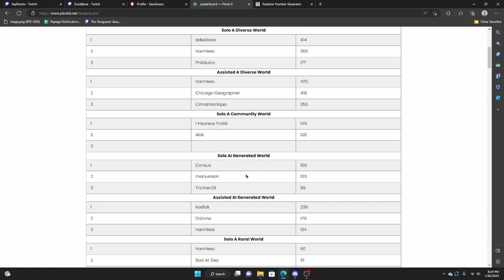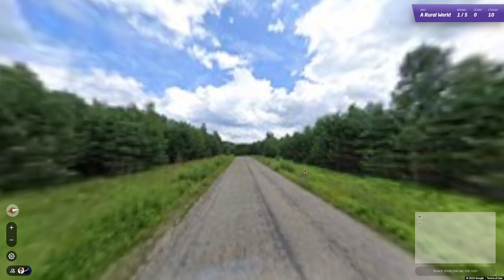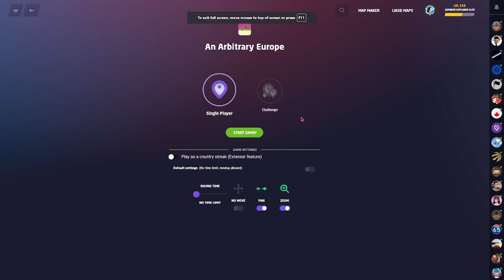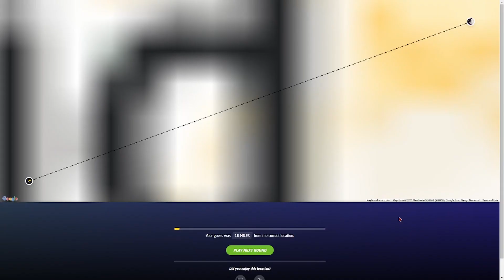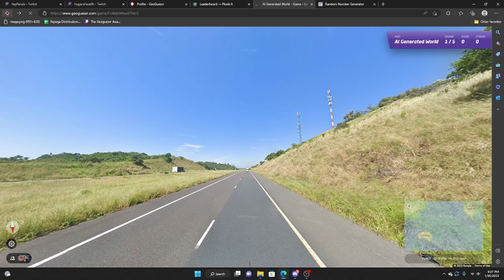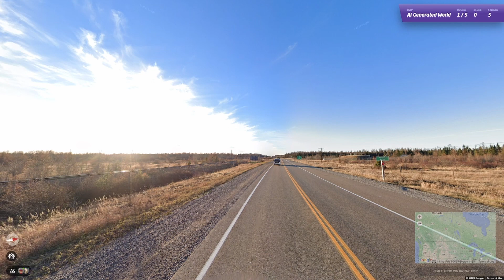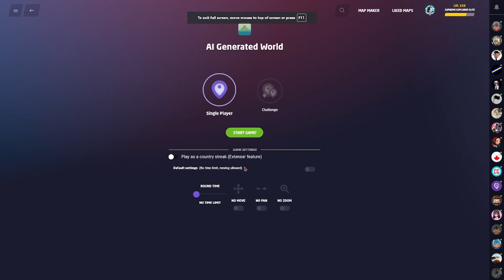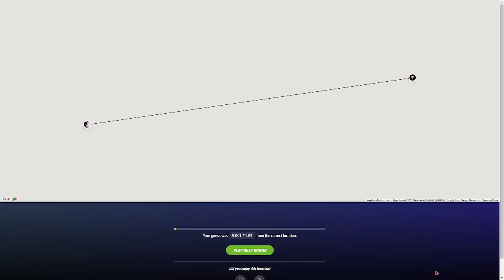Wheel Decides the GeoGuessr Record I Attempt! Ep. 11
Should I keep doing it random, or should I focus on specific categories?